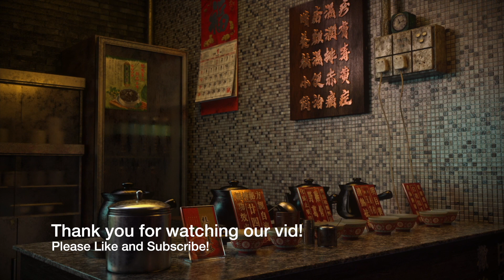🌹 ~ Romantic Music With Healing Music and Sounds. ~ 🌹 LO FI ~ MEDITATION ~ ROMANCE ~RELAXATION. 🌹